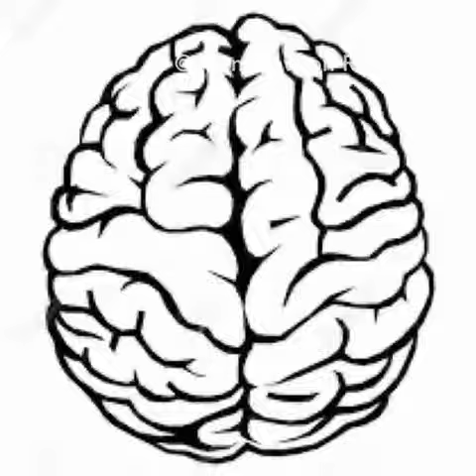Fuck u been